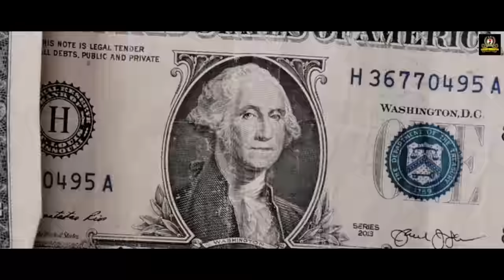Jatt Da Fikar Mukeya | Lehmber Hussainpuri (HD Video) | Gurmit Billi Chao | New Punjabi Songs 2023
Jatt Da Fikar Mukeya | Lehmber Hussainpuri (HD Video) | Gurmit Billi Chao |Latest Punjabi Songs 2023 | New Punjabi Songs 2023

Song - Jatt Da Fikar Mukeya (Official Video)
Singer -  Lehmber Hussainpuri
Project By : Arya Rajni Jain
Asst. Music Director : Amritpal Singh
Lyrics   -  Gurmit Billi Chao
Video - Veer Films Production
Label -  L H Productions
Online Promotion -Sukhdev Singh, Varinder Sandhu